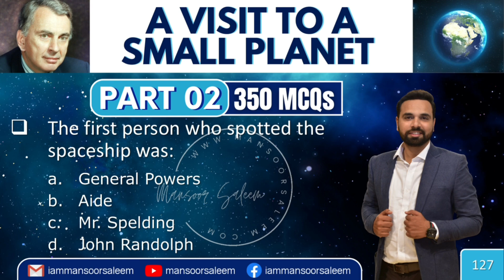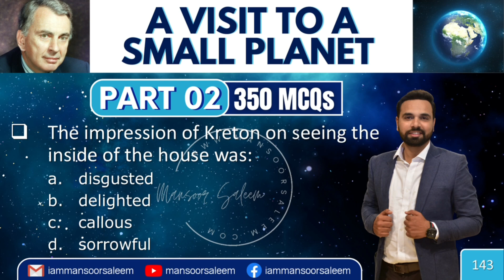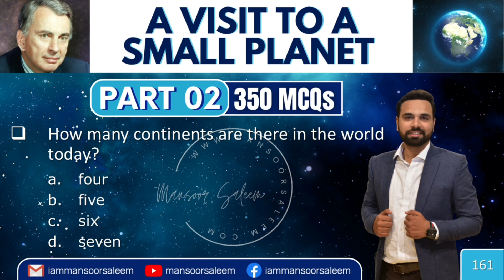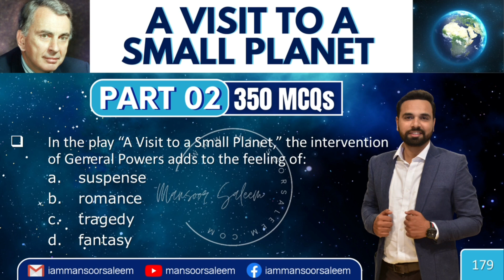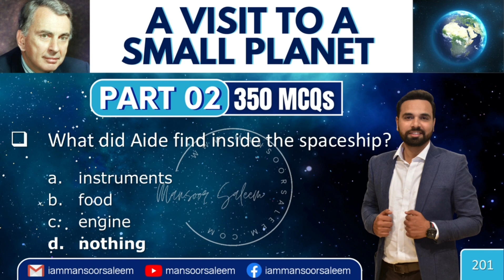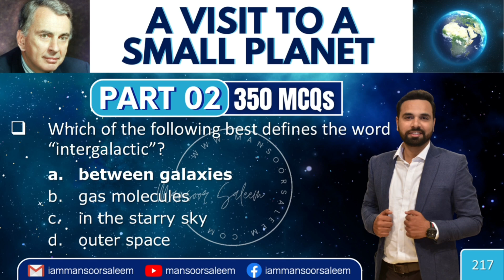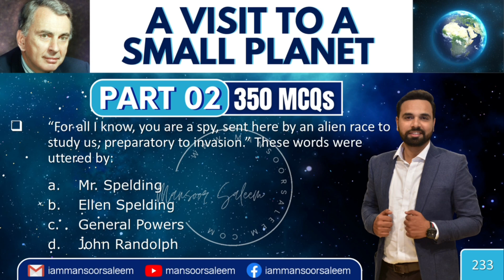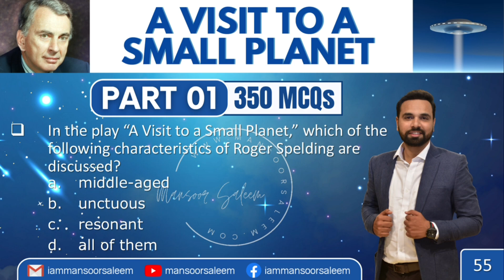A VISIT TO A SMALL PLANET MCQs | Part 2 | XI ENGLISH NEW BOOK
A VISIT TO A SMALL PLANET 350 MCQs | Part 2 | XI ENGLISH NEW BOOK

In this video, I have covered 125 most important MCQs of the science fiction play "A Visit to a Small Planet" from the new book of First Year English.

Gore Vidal's 'A Visit to a Small Planet' is a science-fiction comedy. It follows the exploits of Kreton, an alien from a distant and technologically more advanced planet, who observes Earth as his hobby. He intends to see the Civil War during 1861; but mistakenly, he lands nearly a century later in Maryland USA. Nevertheless, he decides to stay and starts his own war to have a little fun.
Though the play was written in 1957, it is still relevant. The story and characters are simple.

Characters:
1. Kreton (the Alien)
2. Roger Spelding (the News Commentator)
3. Ellen Spelding (Daughter of Roger Spelding)
4. Mrs. Spelding (Roger Spalding's Wife)
5. John Randolph (Ellen's Boyfriend)
6. General Tom Powers (Army Commander)
7. Aide (Assistant of General Powers)

xi English play
xi English Questions Answers
xi English poetry translation
xi English poems translation
xi English prose  translation
xi English Chapters translation
xi English play translation

xi English notes
xi English poetry explanation
xi English poems explanation
xi English prose explanation
xi English Chapters explanation
xi English play explanation

xi English poetry summary
xi English poems summary
xi English prose summary
xi English Chapters summary
xi English play summary

xi english summary
xi english grammar
xi English important MCQs
xi English guess paper
xi English guess paper 2022
xi English guess paper 2023

xi English model paper
xi English model paper 2022
xi English model paper2023
XI ENGLISH Karachi board exam

XI ENGLISH NEW BOOK
FIRST YEAR ENGLISH NEW BOOK
11 CLASS ENGLISH NEW BOOKS

SIR MANSOOR SALEEM

XI ENGLISH PLAY A VISIT TO A SMALL PLANET
FIRST YEAR ENGLISH A VISIT TO A SMALL PLANET
CLASS ELEVEN A VISIT TO A SMALL PLANET

A VISIT TO A SMALL PLANET
A VISIT TO A SMALL PLANET BY GORE VIDAL
A VISIT TO A SMALL PLANET MOST IMPORTANT MCQs

A VISIT TO A SMALL PLANET URDU EXPLANATION
A VISIT TO A SMALL PLANET HINDI EXPLANATION
A VISIT TO A SMALL PLANET URDU TRANSLATION
A VISIT TO A SMALL PLANET HINDI TRANSLATION

XI ENGLISH PLAY A VISIT TO A SMALL PLANET TRANSLATION
XI ENGLISH PLAY A VISIT TO A SMALL PLANET EXPLANATION
A VISIT TO A SMALL PLANET line by line URDU EXPLANATION
A VISIT TO A SMALL PLANET line by line Urdu translation

A Visit to a Small Planet / Scene#1 / XI-English 2022

Visit to a Small Planet Movie
Visit to a Small Planet (1960) Jerry Lewis
11th Class English Book 3, Plays no 2 Visit to a Small Planet - first year English book 1
A Visit to an Alien Planet || Scene 2 & 3 || XI-English || New Book 2022
 a visit to a small planet urdu
Visit to a Small Planet | Complete| Introduction |Text Translation
A Visit To A Small Planet Complete Solved Exercise Question Answers - - 1st-year English
a visit to a small planet play question answers
a visit to a small planet scene 1
Visit to Small Planet Translation, Exercise Part 01 1st Year English
Summary Of Visit To A Small Planet
Lecture 1, Play 2, A Visit To A Small Planet English Part One.
Play No.2 Visit to A Small Planet | Summary | Easy Notes English FA FSc ICS
11th Class English Live Lecture 1, Play 2, Visit to a small planet
"A Visit To A Small Planet" (Play) Exercises 7, 8, 9, 10 and 11 solved. (English XI)
A Visit To A Small Planet Exercise Class1st-year New English book
Visit to a Small Planet Play in Urdu - 11th Class English Book 3 - Play no 2 - English Literature
fsc english lecture
fa english lecture
online english lecture
11th class english book 3 lecture
visit to a small planet (plays)
4first year English book 1